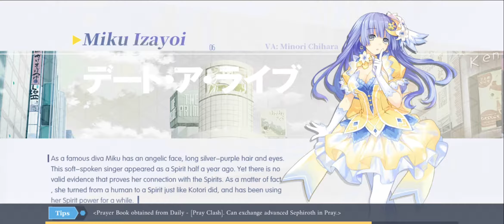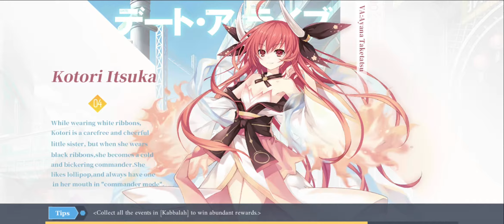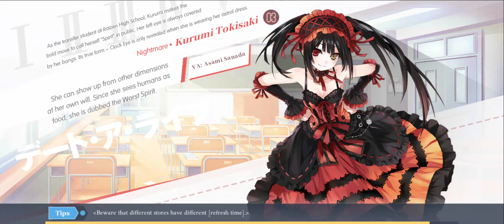Hyper Dimensional Collab 2 Part 3 | Date A Live Spirit